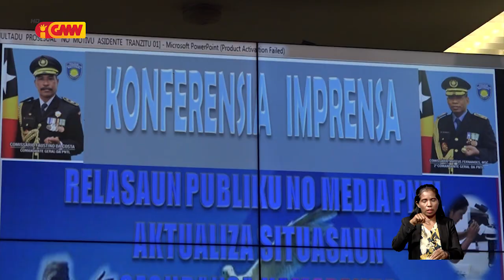Tenta impede kontajen de votus iha sentru Makadiki, PNTL detein sidadaun nain rua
PNTL detein sidadaun nain rua (2) tanba tenta impede kontajen de votus iha sentru Makadiki